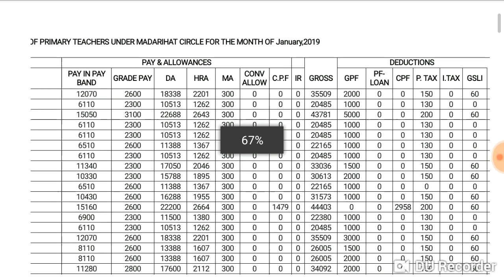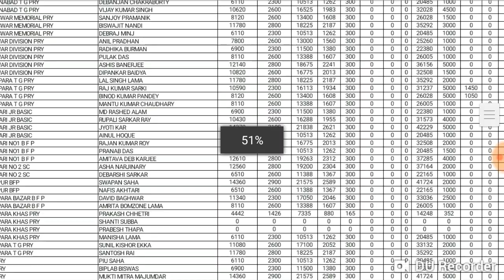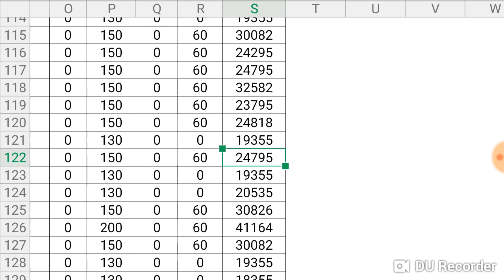প্রাথমিক শিক্ষকদের 2019 এর বেতনের নমুনা ....বেসিক জানলে নিজের বেতন দেখে নিন